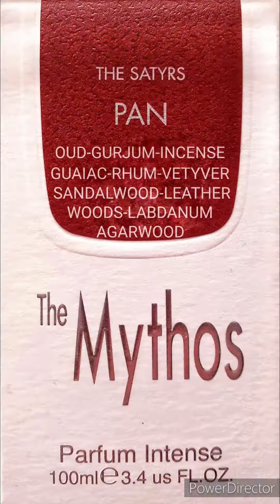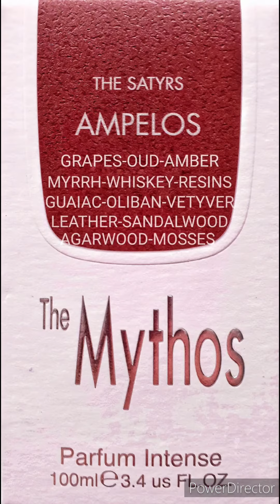THE MYTHOS PARFUM THE SATYRS#themythosparfum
THE MYTHOS PARFUM
                   THE SATYRS